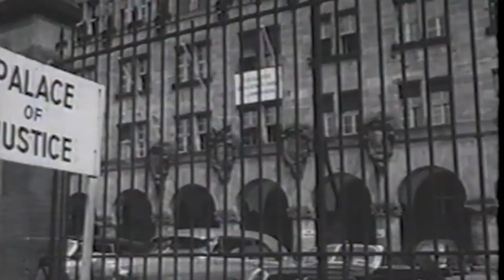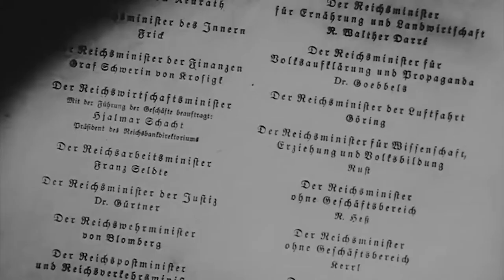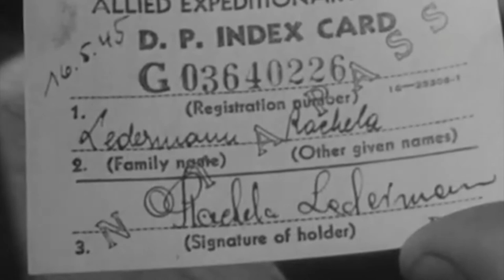What Happened Right After Hitlers Death and the Fall of The Third Reich?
What happened to German soldiers after WWII? It is often called Denazification. After the fall of Berlin and effectively the Nazi party, Germany was left in shambles and disarray with troops scattered all throughout the "Fatherland". The world was left to answer the question of, "what happens to the Nazis after WWII?"
The process of Denazification varied from execution to making additions to the United States space program.
Enjoy the small documentary From Rad History,
 What Happened to German Soldiers After WWII | Denazification